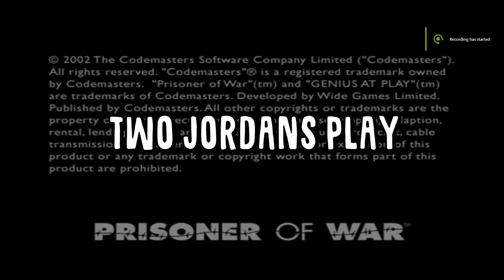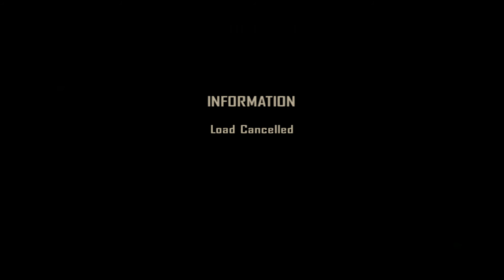Glitches and evil Nazi soldier clones - Prisoner of War - #1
Today we're playing through a hidden gem of a PS2 game that we used to play back in the day!